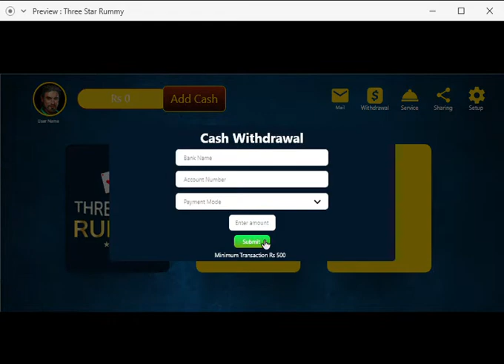Three Star Rummy Game UI Design | Adobe XD Design | Sample File Purchase Link in Description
Three Star Rummy | Three Star Rummy Game  UI Design | Adobe XD Design | XD, Assets & UI Document Purchase Link in Bottom

XD, Assets & UI Document Purchase Link: